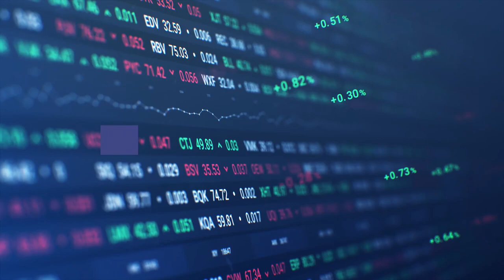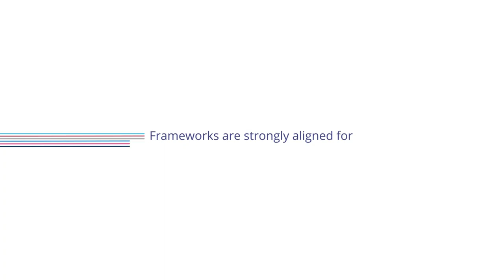Who Put Together the TCFD? - The Corporate Reporting Dialogue - results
TCFD – Task Force on Climate-related Financial Disclosures
On 24 September 2019, the Corporate Reporting Dialogue's Better Alignment Project Report will be launched at an event hosted by the World Economic Forum during Climate Week NYC.

The report will be published on the Corporate Reporting Dialogue

It is shared on this channel for informative purposes only, found in this post